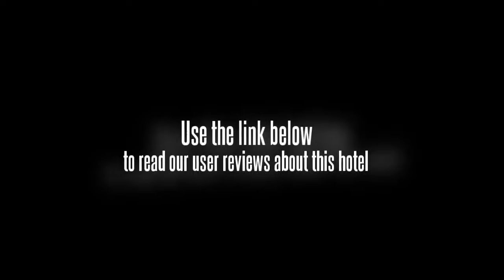Casablanca Bangalore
The Hotel Casablanca is perfectly located for both business and leisure guests to Bengaluru / Bangalore.
The hotel has a total of 33 well-appointed rooms designed with the guests' comfort in mind.
The guestrooms are equipped with in room safe, television, internet access Ð wireless.
The basic amenities provided at this Bengaluru / Bangalore accommodation comprise coffee shop, restaurant, laundry service/dry cleaning.
Modern comfort and convenience are seamlessly combined to ensure the guests' satisfaction.
For your reservation at the Hotel Casablanca, simply submit your dates and complete our secure online booking form.